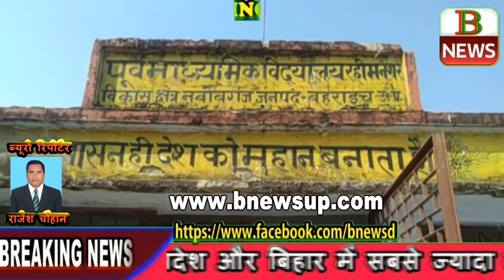बहराइच जनपद में सरकारी विद्यालय में नहीं है मूल्य भूत सुविधाएं पानी के लिए तरसते हैं बच्चे